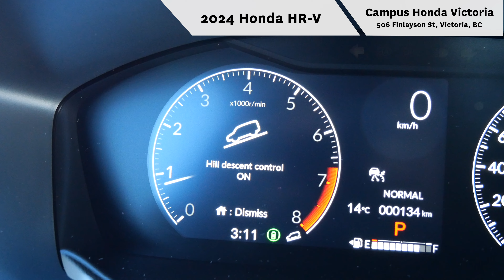2024 Honda HR-V Walkaround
Can you find a crossover as versatile as you are? Yes, you can. This 2024 Honda HR-V is everything you ever need and ever want from an SUV. Let’s take a closer look into the key features:

- A convenient proximity key entry system with push-button start, to kick-start off all your adventures
- Go with power and confidence with a 2.0-litre, 16-valve, Port Injection, DOHC, i-VTEC 4-cylinder engine and continuously variable transmission (CVT) for a more dynamic drive
- With a 3-mode drive system (normal, econ, snow), making every journey a fuel-efficient one
- With electronic parking brake (EPB) with automatic brake hold helps to optimize braking power
- With the hill descent control feature, this temporarily maintains brake pressure to help prevent your HR-V from starting to roll backwards
- Equipped with a multi-angle rearview camera with dynamic guidelines to help keep you, and everyone around you, safer
- With LED brake lights, headlights, and 17” aluminum-alloy wheels, this HR-V design is sleek and sporty
- Ample cargo space with 60/40 rear seats and rear privacy-tinted glass, to fit in anything and everything to your next adventure
- With the one-touch power moonroof with tilt feature turns nice days into even nicer ones
- The heated steering wheel equipped with tilt & telescoping steering column makes the HR-V packed with comfort features to make your longest journey endurable
- Equipped with automatic climate control and air-filtration system dual-zone, keeps you and your copilot at a personal optimal temperate
- Overhead map lights to navigate to your next adventure

To test drive the 2024 Honda HR-V, please call , visit us or stop by our dealership at 506 Finlayson Street, Victoria BC.